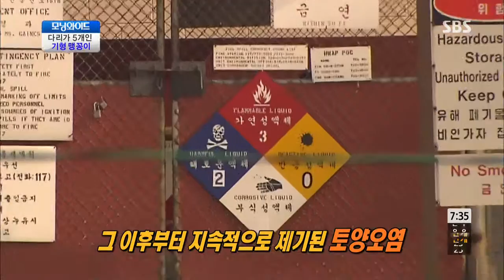모닝와이드 130830 다시보기 #1(1)